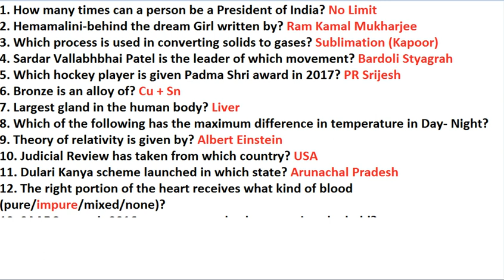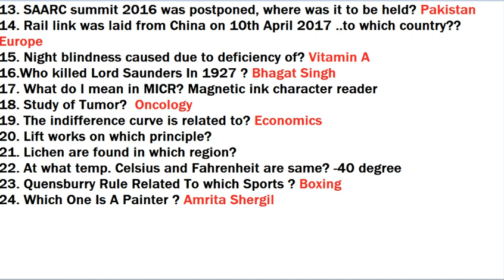Gk For SSC CGL 16 August को पूछे गए सारे प्रश्न SSC CGL 2017 Exam preparation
In This Video We are discussing About maths Question of SSC CGL Exam . We Do Analysis Tier I 2017 16 August 2017 1st shift  12 August 1st shift . 11th August 10th August 1st shift, 2nd shift,3rd shift,9th Aug 1st And 2nd shift
question asked in SSC CGL 2017 Tier 1 on 8th-Aug-2017.
ssc cgl 2017 day 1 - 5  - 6august 2017 first shift - exam analysis + review in hindi + questions asked